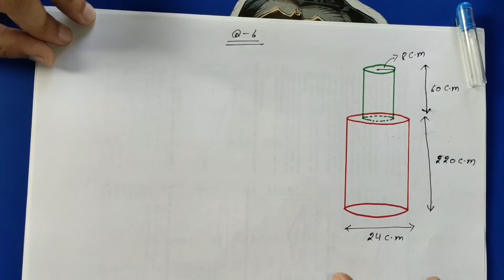Ex-13.2 Q-5,6 | Chapter 13 | NCERT | Class 10th Math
MATH समझ आने की Full Guarantee.

Ex-13.2 Q-5,6 | Chapter 13 NCERT Class 10th CBSE/ICSE/HBSE All State Board Easy Method By Deepak Antil Sir

Class 12th Class 10th  both class ka solution is channel p millega